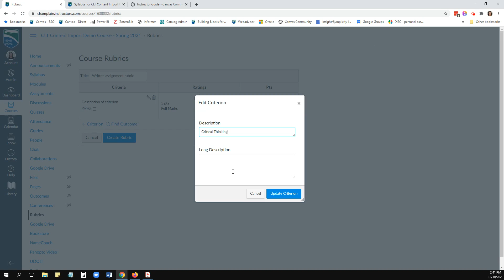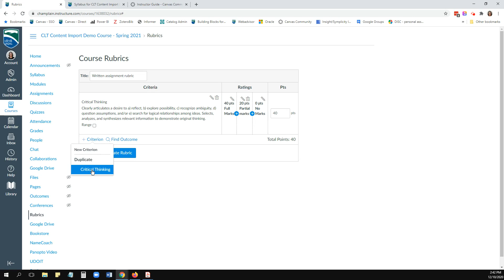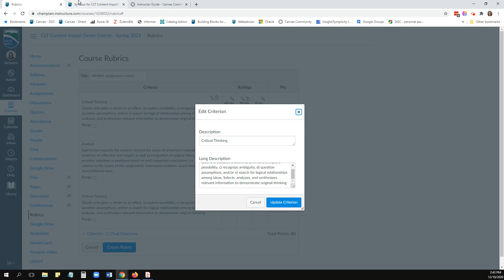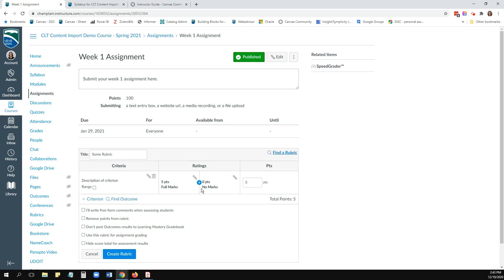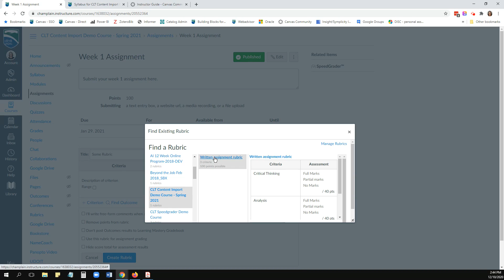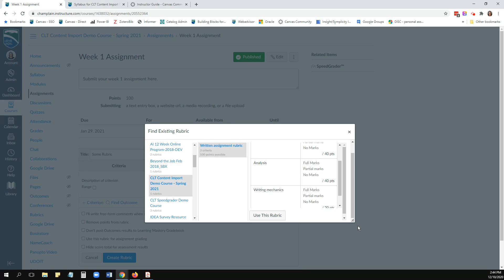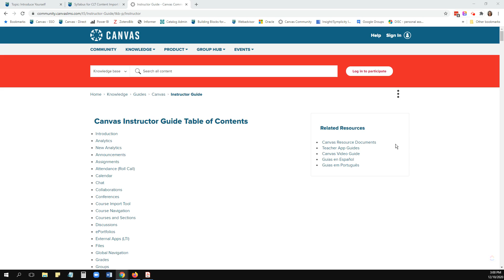Creating and Using Rubrics in Canvas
Ursula Jones (Champlain College Information Systems/CLT) demonstrates how to set up a rubric and use it with an assignment in Canvas.

For written instructions and more information, please see the Canvas User Guides